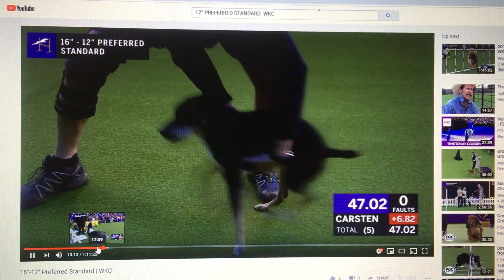Don and Carsten the AHT at Westminster Agility Championship 2020 - Standard run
Finished 5th in Standard
Finished 9th in JWW
The way that Finals are calculated, he finished 12th - they take top 10
Carsten was 11 years 11 months at the time of this run